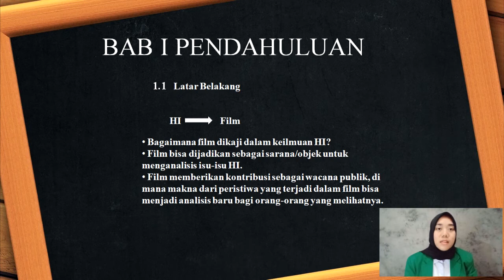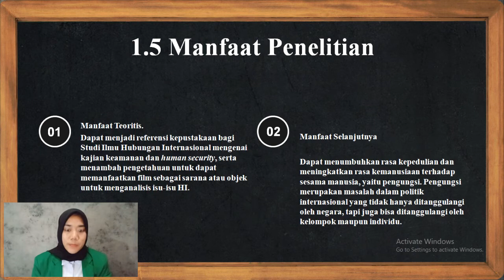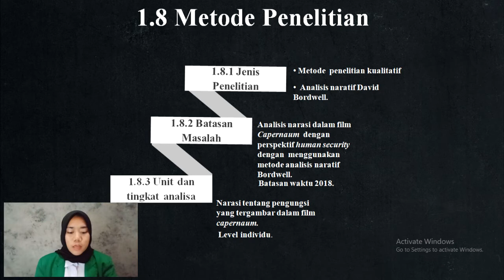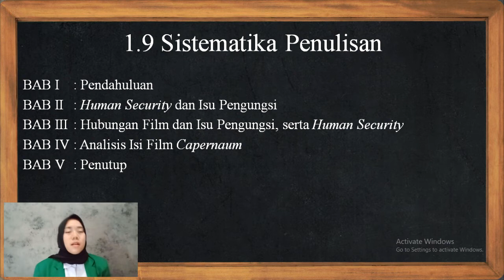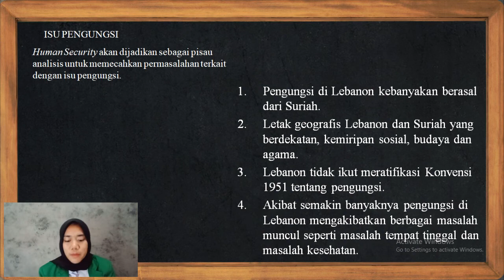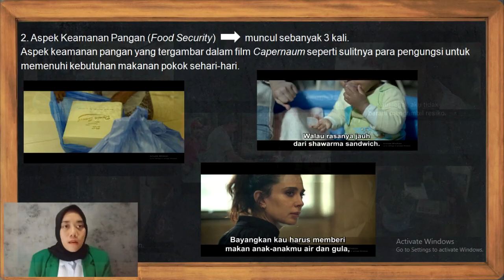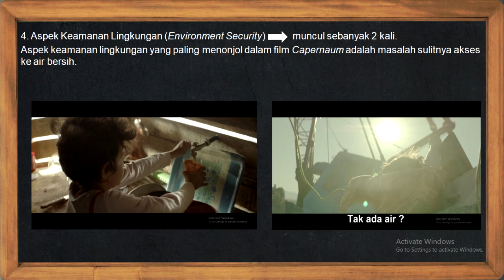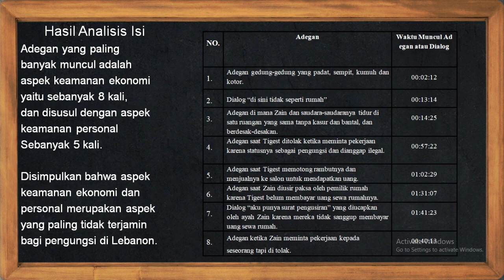VIDEO DISEMINASI HASIL PENELITIAN ROSYDAH 1510851003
Video ini merupakan video diseminasi hasil penelitian (skripsi) mahasiswa S1 Jurusan Ilmu Hubungan Internasional Universitas Andalas. Oleh Rosydah (NIM 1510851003) dengan Judul Analisis Naratif Aspek-Aspek Human Security Bagi Pengungsi di Lebanon dalam Film Capernaum.